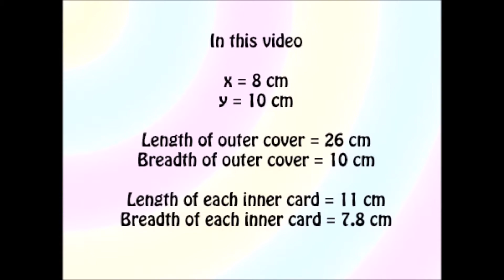Double Slider Card Tutorial | How To Make Double Slider Card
This video is a tutorial on Double Slider Card.